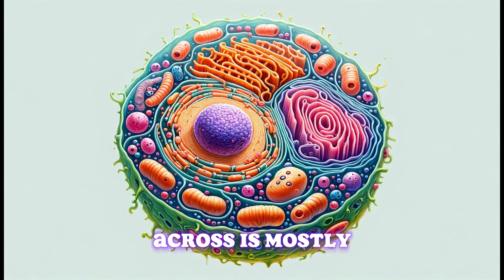What if, We remove space from Atom|FactsRix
"Explore the mind-bending concept of removing all empty space from atoms and discover how it would dramatically shrink everything from human cells to the universe itself! SpaceCompression ThoughtExperiment ScienceExplained"